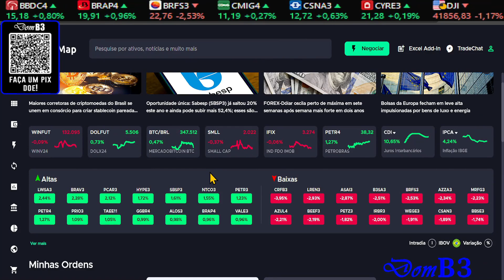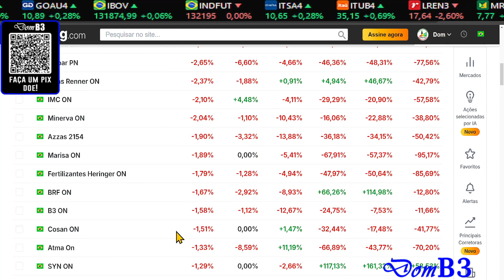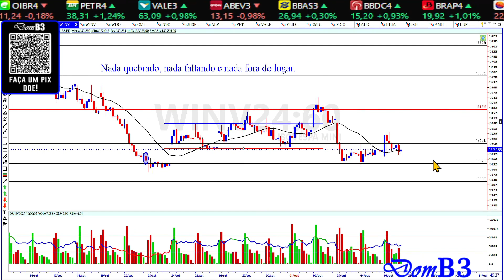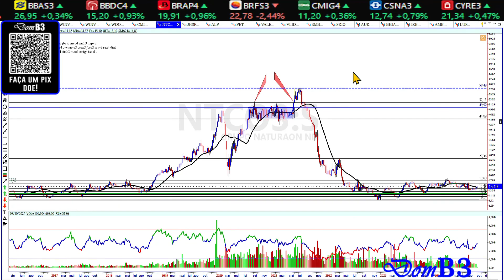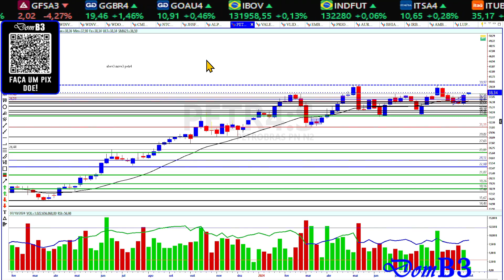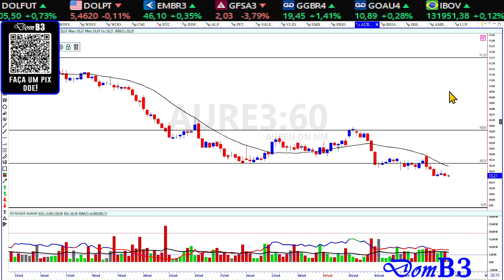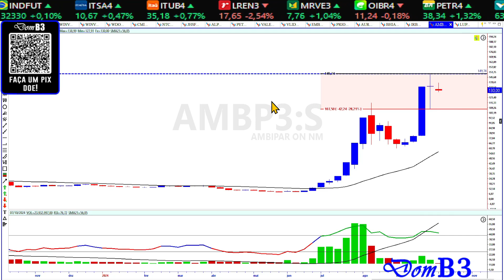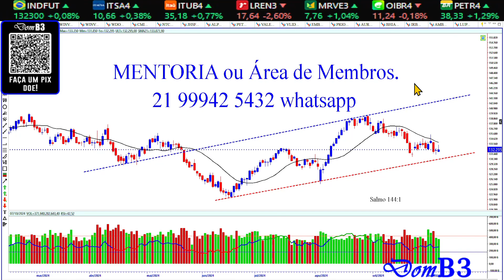Fechamento De Mercado Domb3 Ações Em Queda Oportunidade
Bolsa De Valores Como ganhar dinheiro com ações, análise técnica e análise gráfica.

★★★★★  Mentoria? ★★★★★